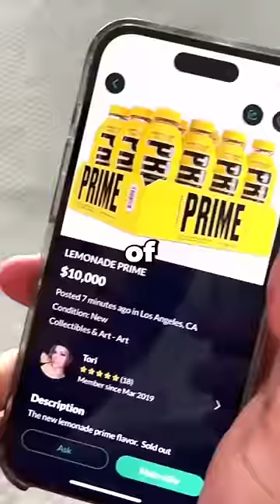I GOT THE RAREST PRIME FLAVOR 😱